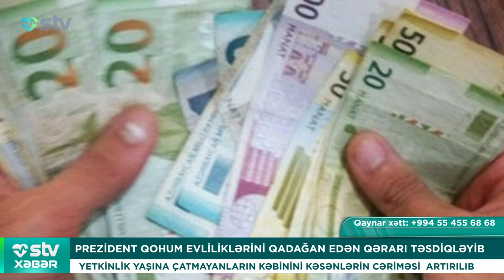PREZİDENT QOHUM EVLİLİKLƏRİNİ QADAĞAN EDƏN QƏRARI TƏSDİQLƏYİB